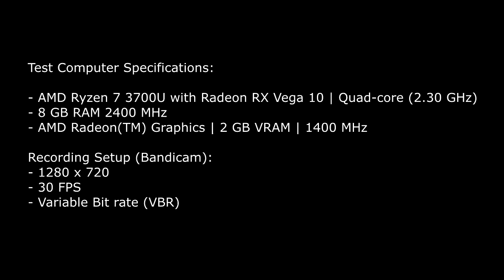Software(CPU) or Hardware(GPU) | Encoding Performance Comparison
Game: Minecraft: Java Edition